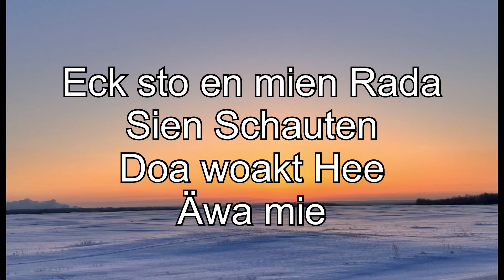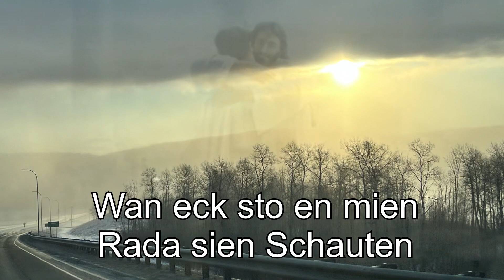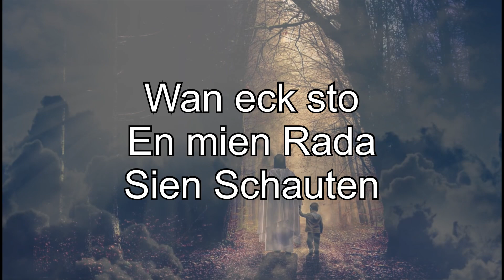Mien Rada sien Schauten George Schmidt/John Thiessen